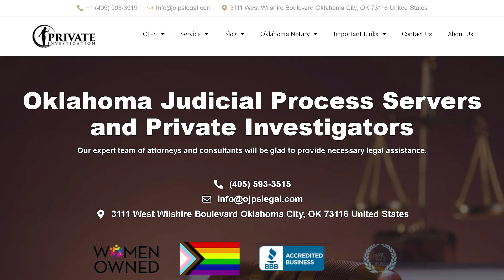Cold Case Breakthroughs: Investigating Murders with Homicide Private Investigators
Are you interested in solving cold-case murders? You need to hire the best homicide private investigators as you locate the best private detective agency. In this YouTube video, you will get to know how a homicide private investigator at a private detective agency in Oklahoma City will help you solve a cold case investigation. They will do that by:
1. Case review: when you find the best homicide private investigator near me, the first thing they often do when investigating a cold case is to carry out a case review. The best homicide private investigator will take their time to go through the files, case reports, interview statements, etc.
2. Witness interviews: for homicide investigations, it is important to hire the best homicide private investigator near me so that they will re-interview old witnesses, and when they identify new witnesses, they can also interview them.
3. Identify New Leads: the beauty of investigating a cold case is that the homicide investigator can identify new leads that may have been missed during the initial investigations. They can also use the advanced and available technology, including experts, to get more leads.
4. Surveillance: if the homicide investigator from the best private investigation agency near me identifies a suspect, they can carry out surveillance and work undercover to get evidence.
5. Collaboration with law enforcement agencies: most homicide private detectives have contacts with law enforcement agencies. So, to investigate a cold case, they can collaborate with law enforcement agencies to identify new leads and information for the case.
6. Persistence: solving a cold case requires the persistence of the homicide private investigator. The reason is that the homicide detective will have to take their time to go through the cold case database, read through case files, link the missing pieces, identify new leads, etc. Sometimes, it may be difficult for the homicide private detective to make any progress which is why it is important for the private detective to use their persistence and tenacity to solve the cold case.

It is important that you locate a homicide private investigator from the best private investigation agency near me that you can trust, like OKC Private Investigations & Process Server in Oklahoma. We have a team of dedicated and skilled homicide private detectives to carry out your homicide private investigations today. Do also share our videos with others.